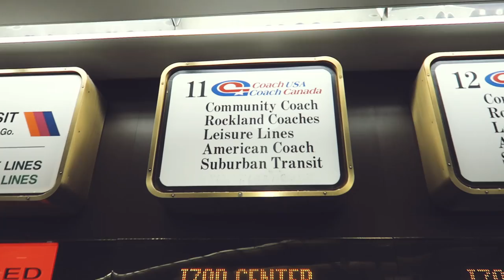NFL Live im Stadion - New York Giants vs Detroit Lions [USA VLOG]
Mein USA Roadtrip 2017 geht von New York über Philadelphia nach Washington mit ericgoestousa. Jeden 2. Tag um 15 Uhr gibt es Reise-Vlogs auf beiden Kanälen.

Über THTV: Tomy Hawk TV - Sports Gaming:

Hallo Sportsfreunde und willkommen bei Tomy Hawk TV! Mein Name ist Tomy und hier präsentiere ich euch meine große Leidenschaft: US-Sport. Auf THTV findet ihr Videos zu Fanartikeln, Sportfilmen und Sportspielen sowie News.